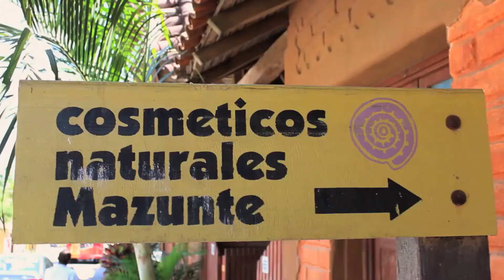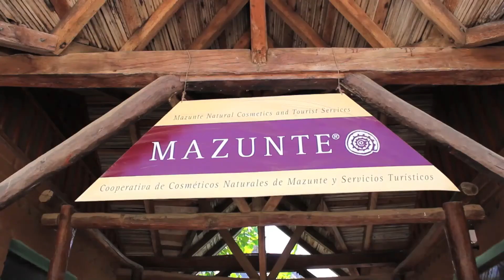Cosmeticos Naturales de Mazunte